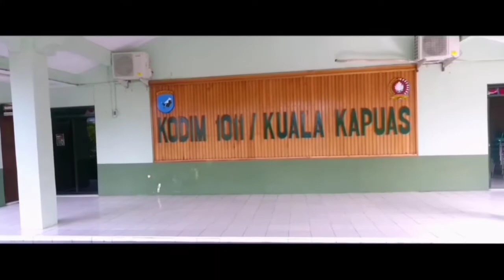Hari ke 25 VAKSINASI MOBILE PANGLIMA TNI DI WILAYAH KODIM 1011/KUALA KAPUAS